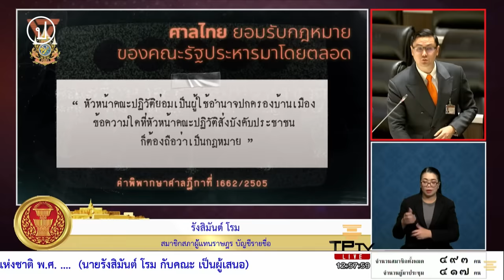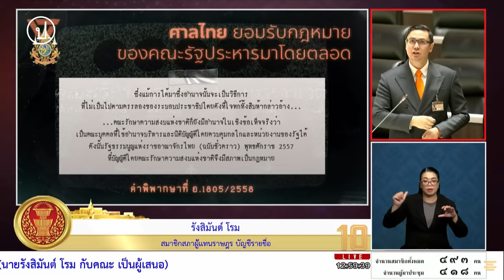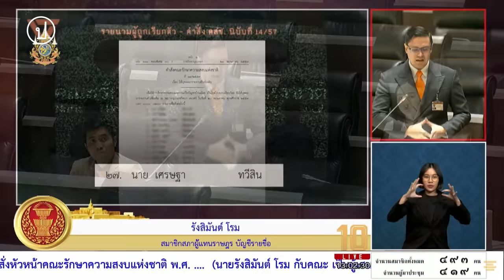รังสิมันต์ โรม : มรดกอำนาจ คสช. ที่หลงเหลือ ปล่อยทิ้งไว้ไม่ได้ | 14 ส.ค. 67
14 ส.ค. 67 ประชุมสภาฯ เรื่อง ร่างพระราชบัญญัติยกเลิกคำสั่งหัวหน้าคณะรักษาความสงบแห่งชาติ ที่ 16/2560

รังสิมันต์ โรม สส. พรรคประชาชน กล่าวประเด็นของ คำสั่งของ คสช. ที่ละเมิดสิทธิมนุษยชนขัดหลักนิติธรรม ประกาศและคำสั่งเหล่านี้ไม่มีทางขัดต่อกฎหมายและ รธน. ได้เลย เพราะ รธน. 2560 มาตรา 279 ได้รับรองความชอบและกฎหมายไว้ทั้งหมด แม้ว่าคณะรัฐประหารความสงบแห่งชาติได้ยกเลิกกฎหมายไปแล้วหลายฉบับ แต่ยังคงเหลือประกาศและคำสั่งอีกมากที่ละเมิดสิทธิมนุษยชน ขัดต่อกับหลักนิติธรรม ปราศจากการมีส่วนร่วมกับประชาชนทั้งในด้านเสรีภาพ เศรษฐกิจ สังคม และชีวิตประจำวัน คำสั่งไม่สอดคล้องกับหลักของสากล ขัดกับหลักประชาธิปไตย
"เรามีพันธกิจ 2 กรณี 1.ป้องกันไม่ให้มีการรัฐประหารอีกต่อไป และ 2. กำจัดมรดกของคณะรัฐประหารออกไปจากระบบกฎหมายไทยมากที่สุดเท่าที่จะเป็นไปได้ ทั้งหมดนี้เพื่อบรรลุวัตถุประสงค์ที่สำคัญคณะรัฐประหารจะไม่ถูกรับรองให้มีความชอบธรรมใดใดทางกฎหมายอีกต่อไป"
"ยุคสมัยของ คสช. นักกิจกรรมทางการเมือง ผู้ลี้ภัยทางการเมือง ถูกฆาตกรรมอย่างโหดร้าย อีกหลายรายมีหายสาบสูญหายไปในสมัยนั้น การกระทำเหล่านี้เป็นเครื่องหมายของอำนาจอันแสนอุจาด ที่เราจะปล่อยเอาไว้ต่อไปในระบบของกฎหมายของประเทศที่เป็นประชาธิปไตยไม่ได้"